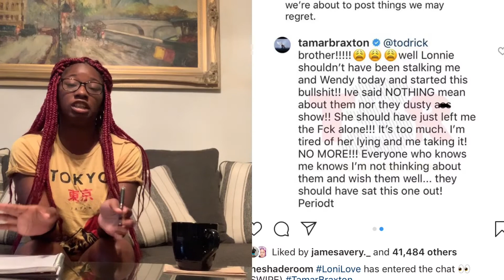“Sip Tea With Dee” (Tekashi69 “Snitching”, Beyonce Not Winning An Emmy!?!, Rihanna’s Fenty Show,etc)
Yes guys I am here to spill all the tea that there is to spill. Also leave comments on topics that you guys want me to speak on in the next segment. Love you guys!!!